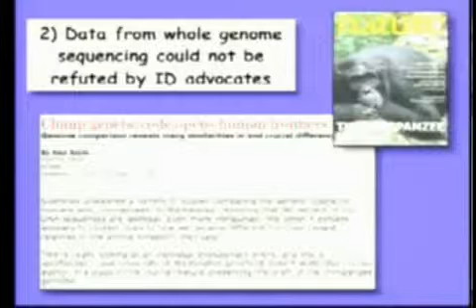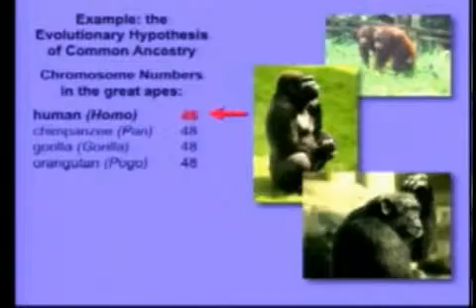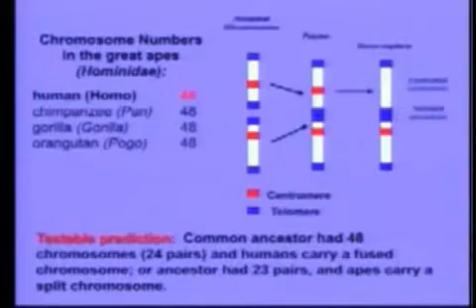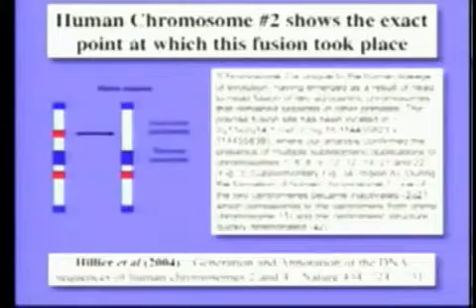humans are the fifth ape : the evidence by Ken Miller